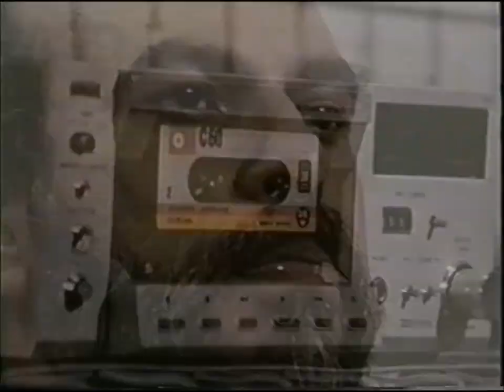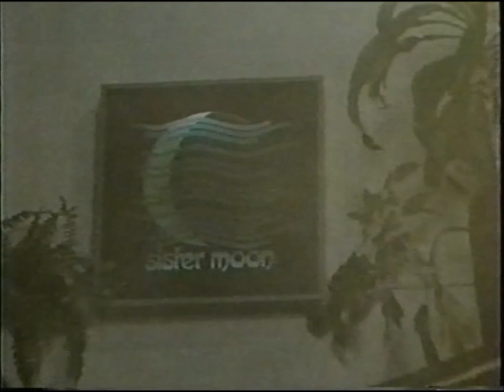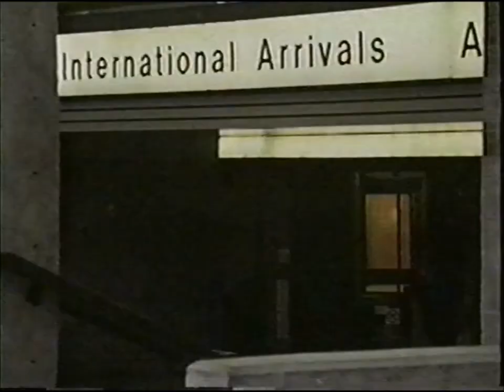By Design 1981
A lesbian couple working as fashion designers in Canada ask their photographer to be the father of their child